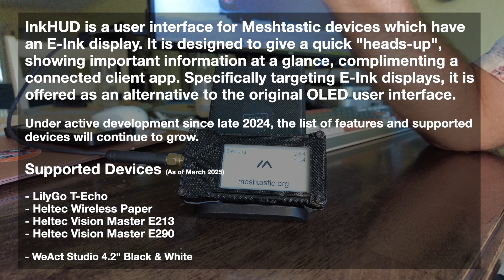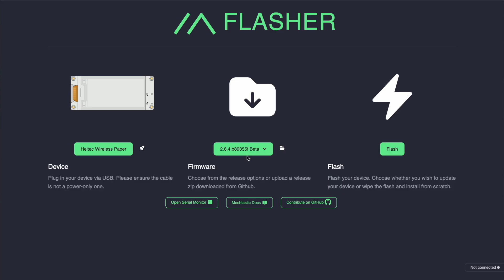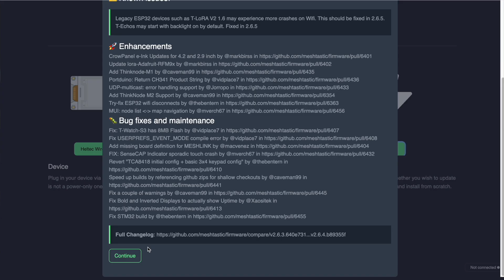How to Flash InkHUD on Heltec E-Paper Display 📲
Learn how to flash the innovative InkHUD firmware onto a Heltec E-Paper Display in this detailed guide! 📲 This video explores the process of transforming your Heltec E-Paper into a highly efficient and customizable heads-up display using Meshtastic's specialized firmware. You'll discover the standout features and capabilities of the InkHUD, including its low power consumption, excellent readability in all lighting conditions, and advanced UI tailored for IoT applications.

Follow along as the creator demonstrates the setup process, from connecting the display to a computer, selecting the right firmware version, and flashing the InkHUD, to pairing it with the Meshtastic app for full functionality. Gain insights into customization options, such as layout rotation, battery optimization, and message display, while learning how to troubleshoot common issues and maximize the device’s potential.

Whether you're an IoT enthusiast, a tech hobbyist, or someone exploring the versatility of e-paper displays, this video offers a clear walkthrough, modifications, and practical tips for building robust, energy-efficient nodes. The creator also shares an overall impression, highlighting the strengths of the InkHUD while addressing areas for improvement, ensuring a balanced perspective.

Don’t miss this opportunity to enhance your Heltec E-Paper Display and create nodes that thrive in diverse conditions. Watch the video now to see how the InkHUD can elevate your IoT projects, and start experimenting with this cutting-edge technology today! 🔧💡

CHAPTERS:
00:00 - Intro
01:32 - Flashing InkHUD Firmware Installation
03:57 - First Boot of InkHUD Firmware
05:18 - Connecting to InkHUD Firmware
07:03 - Customizing InkHUD Settings
10:50 - Outro